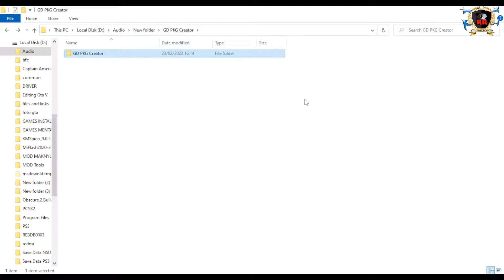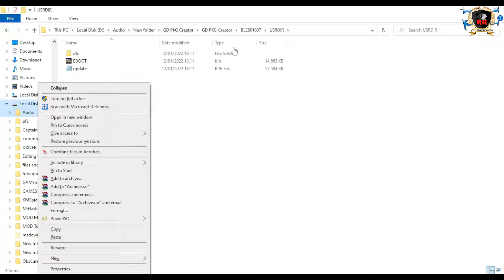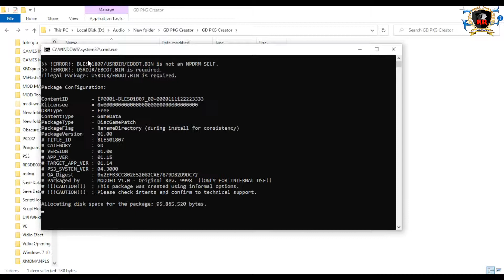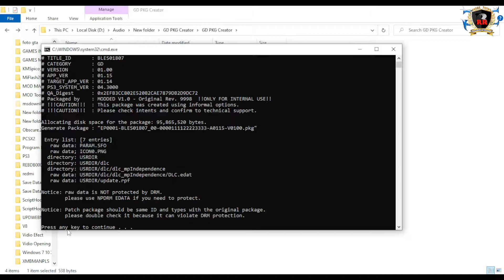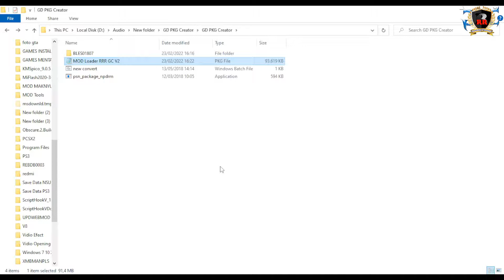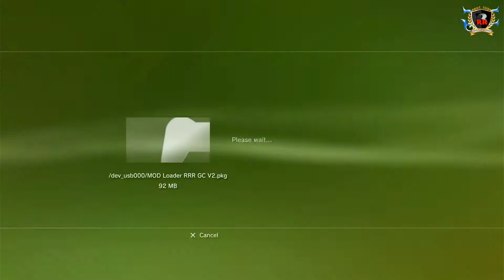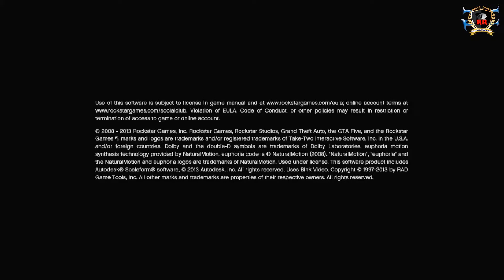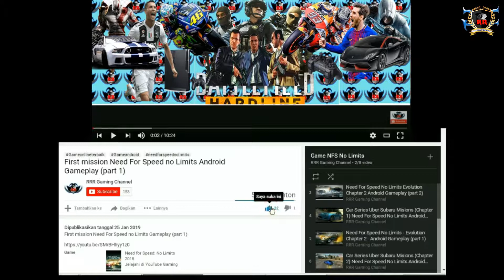Cara Membuat MOD GTA V File PKG Menggunakan PKG Creator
Oke teman-teman pada kesempatan kali ini RRR Gaming Channel akan membagikan vidio Cara Membuat MOD GTA V File PKG Menggunakan PKG Creator.

TERIMAKASIH . . .